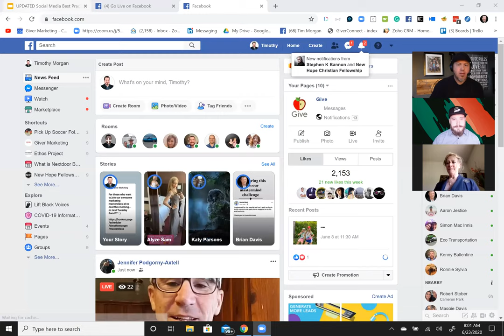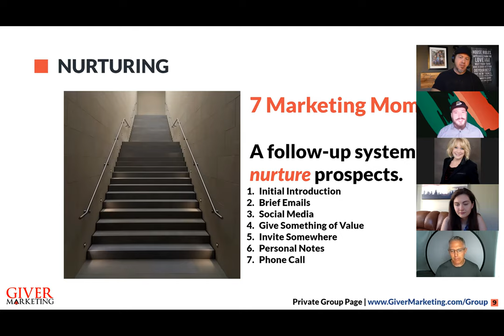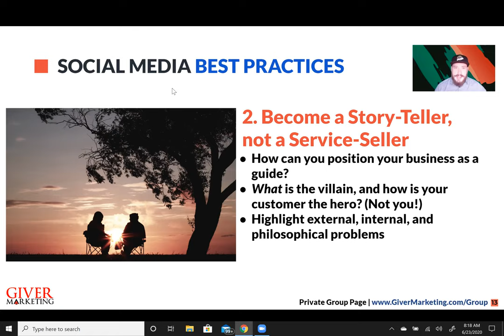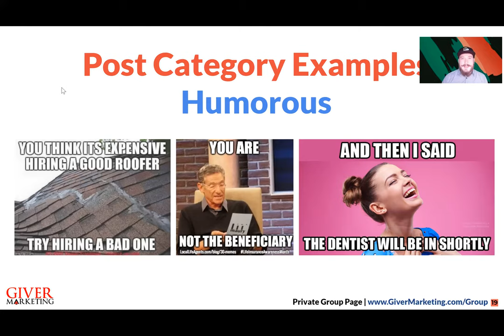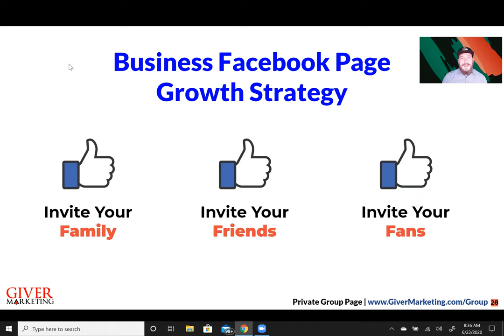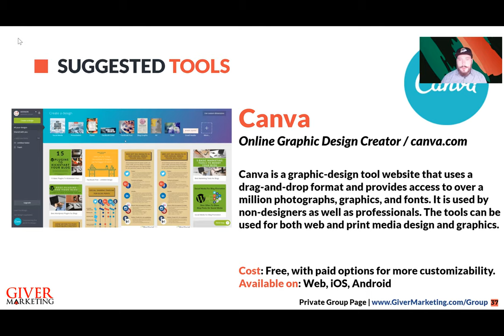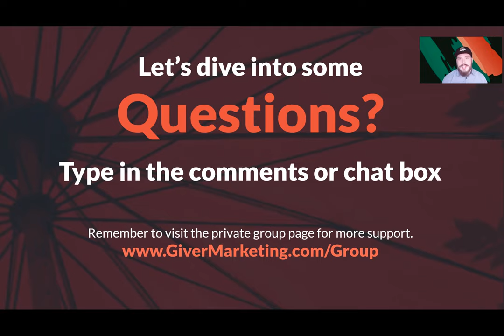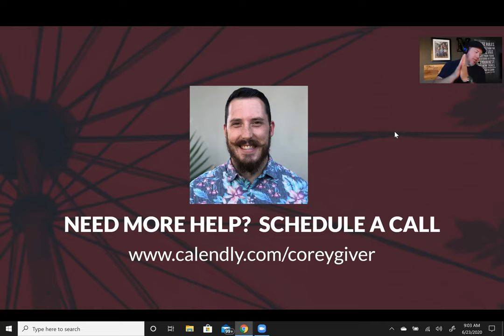Social Media Best Practices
Talk to a marketing coach *no cost. We are the highest rated network of marketing coaches in the world. You can dramatically improve your results by getting tips and ideas that will get more leads and prospects coming into your business. Grab a time to chat with your marketing coach now!